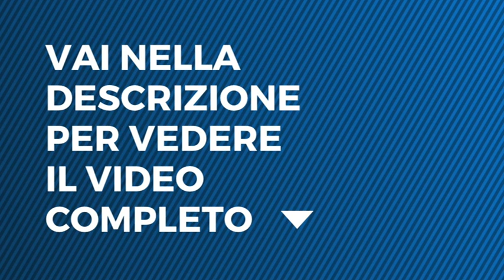Selfie - Terza puntata, La storia di Patrizia: "Non riconosco più il mio viso"